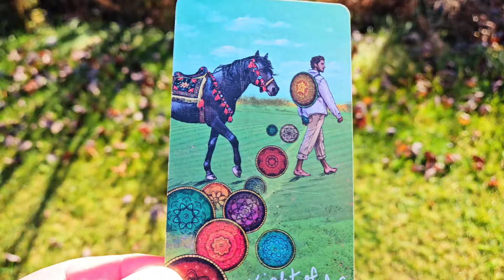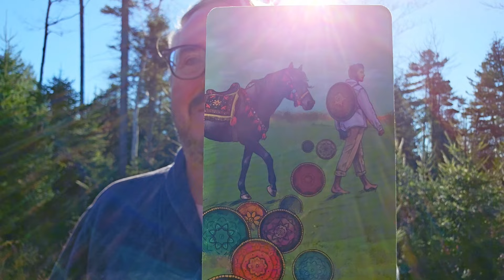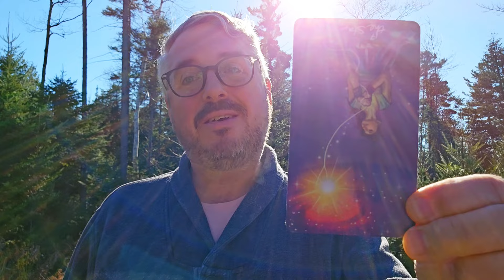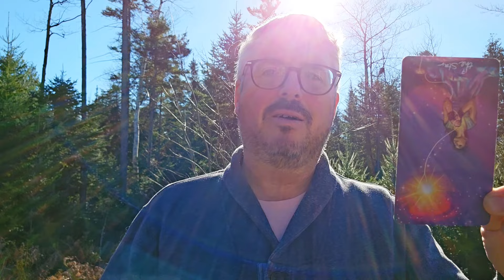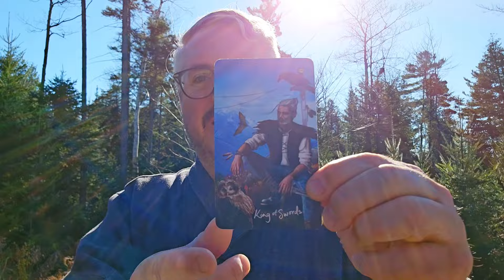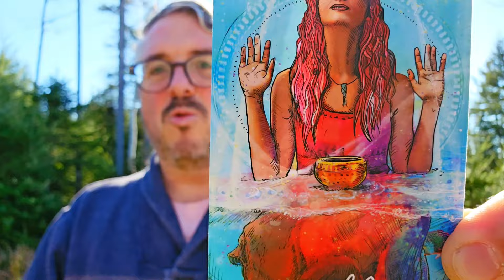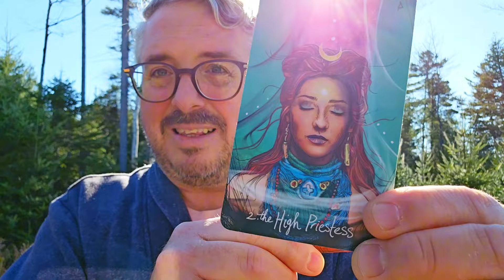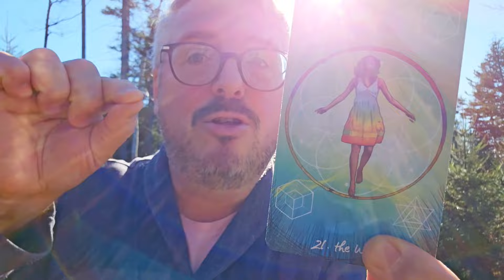🔥 Triangulaire 🔥 ELLE L'A RECU EN PLEIN COEUR 💔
🔥 LA TIERCE a reçu cette trahison en plein coeur 💔 🔥
(Tarot Sentimental Triangulaire)

Dans cette vidéo de tarot sentimental triangulaire, nous explorons une situation où les rôles s'inversent et la justice karmique opère.

😈  Souvenez-vous de cette "vipère", cette personne qui a tout fait pour briser votre couple, semant la discorde et la souffrance ? Eh bien, le vent tourne !  🌬️

La roue tourne et cette fois, c'est elle qui se retrouve au centre d'une Trahison douloureuse  💔

Préparez-vous à des révélations surprenantes alors que nous dévoilons comment la vie la rattrape et comment elle subit les conséquences de ses actes.  💣

Trahisons, déceptions et revers de fortune l'attendent.  Karma is a bitch ! 😈

🌕 Lien pour la pré-inscription pour le rituel de pleine lune. Des infos suivrons ensuite via votre enregistrement... c'est